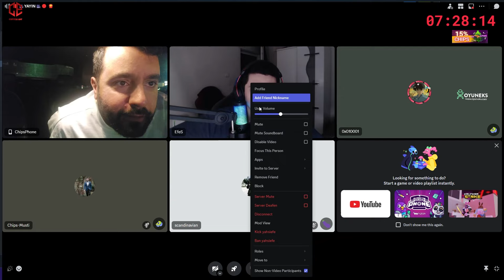CHIPS EFES İLE GÖZ KIRPMAMA YARIŞI YAPIYOR